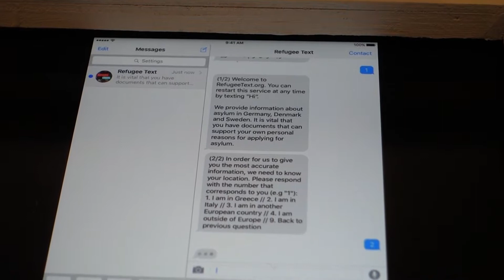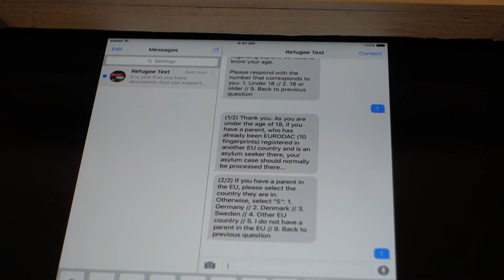An Information Hotline for Refugees